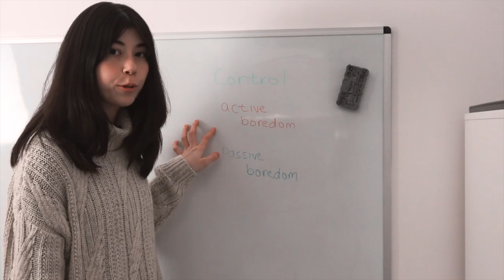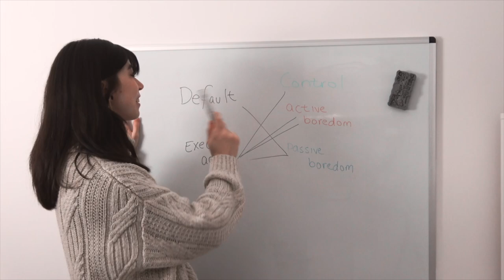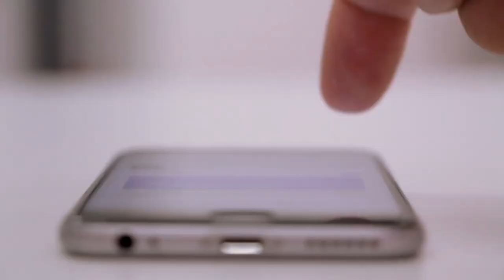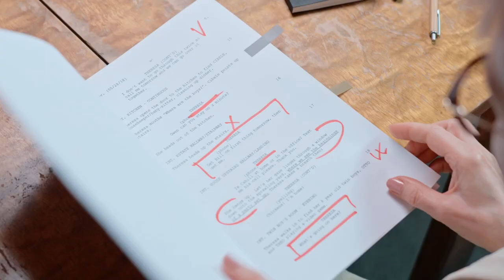stop distracting yourself, boredom is GOOD for the brain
There are some benefits of boredom, tied to creativity. So the next time you find yourself waiting in line, or in a boring class, don't reach for your phone to distract you. Let yourself be bored.

love u

thank you for your kind messages! i’m most responsive if you tweet at me, post on the subreddit, or leave comments on videos. i read everything, but i don’t always reply.

0:00 - an experiment
1:23 - active vs passive boredom
2:52 - is it bad to be bored?
4:00 - get bored.
4:52 - how to make it work

Thanks for reading!  If you see this, leave a comment telling me what you do when you're bored, and why.